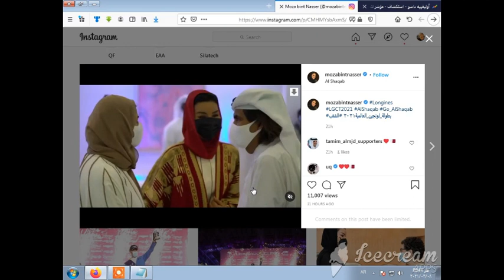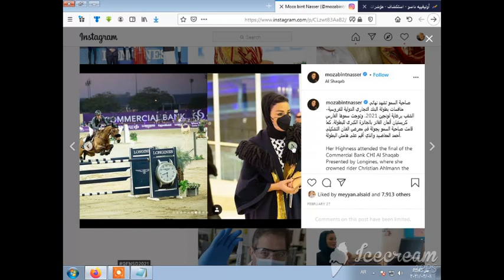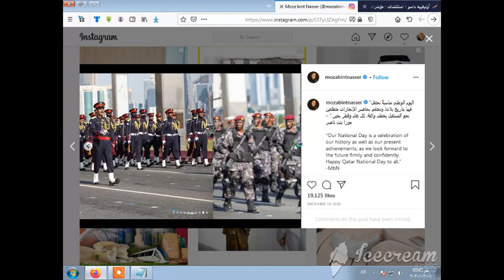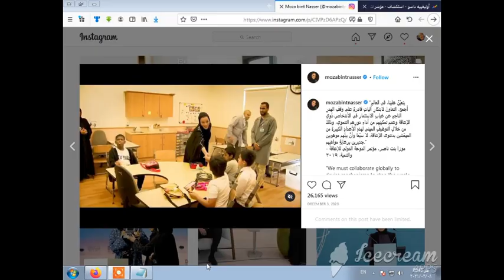شاهد الشيخة موزة وامير قطر الوالد في ظهور نادر لهما امس